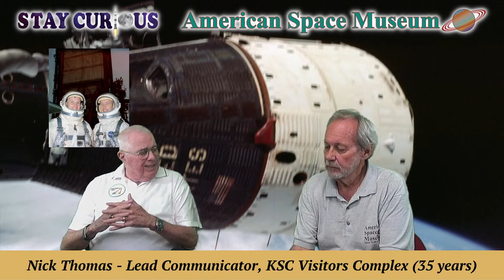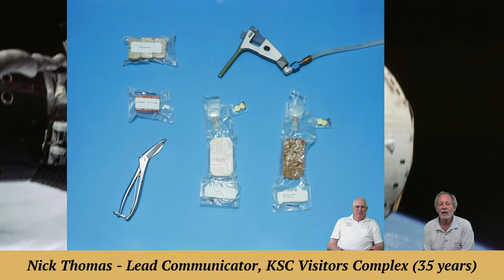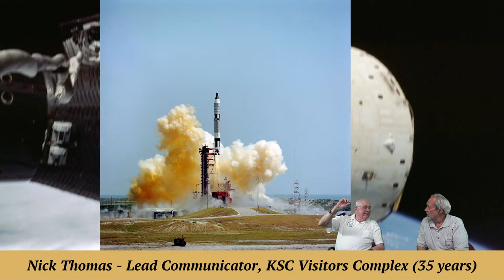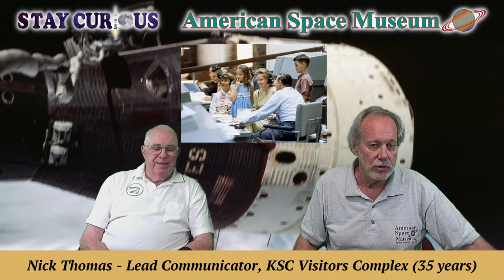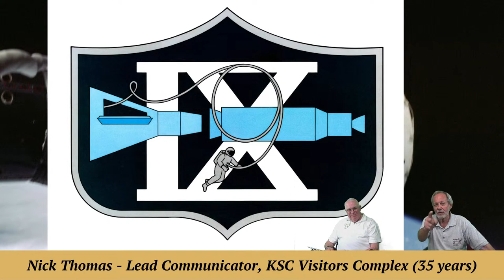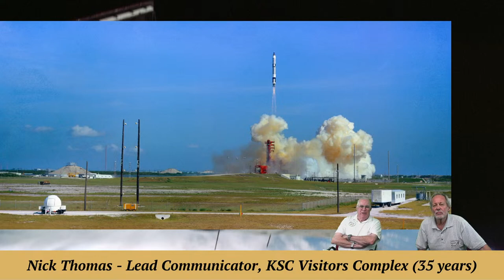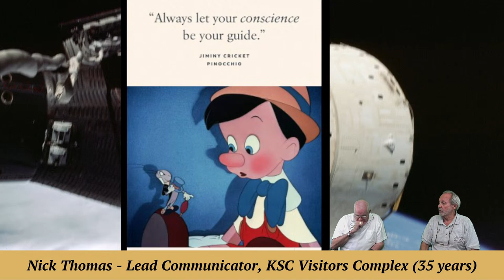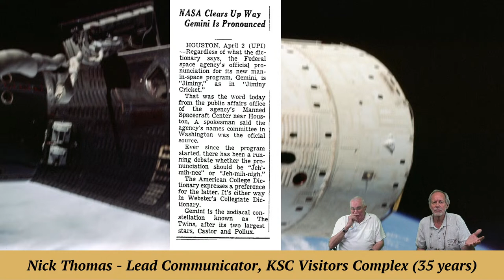KSCVC's Nick Thomas on Gemini IV & IX spacewalks | Stay Curious 2023-06-05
KSCVC's chief educator Nick Thomas shares the stories of Gemini IV and IX and their pioneering spacewalks more than 50 years ago.

EXECUTIVE PRODUCER: Karan Conklin
HOST & PRODUCER: Mark Marquette
CO-PRODUCER and CAMERA: Marty Winkel